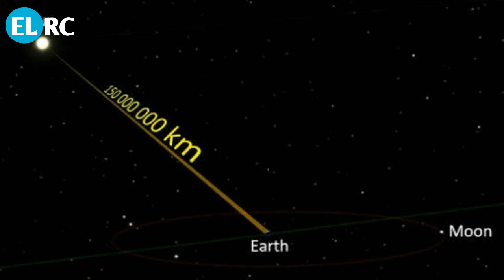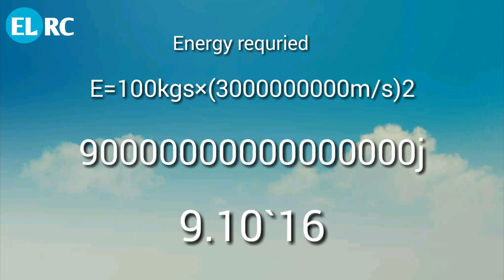Why we can't travel with speed of light in telugu|interesting facts about light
background music is collected from